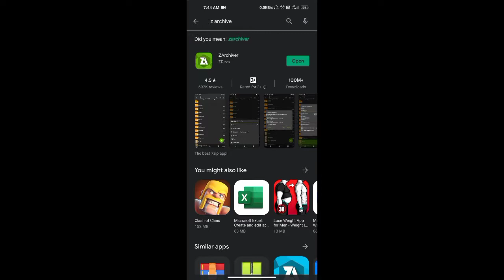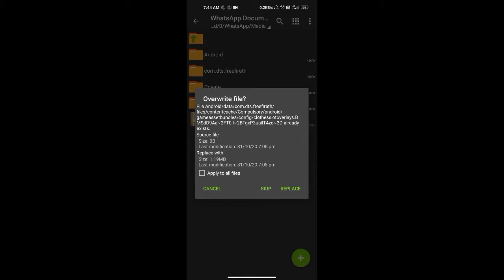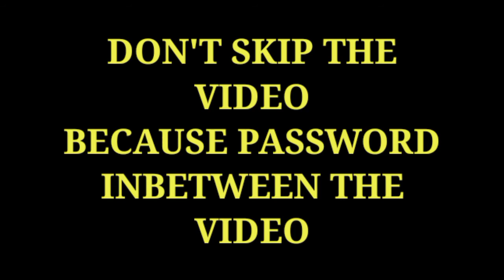FREE FIRE || GRANDMASTER GLITCH || ROAD TO GRANDMASTER AT 1MIN😂😂 || FUNNY SPEECH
support to reach 5k